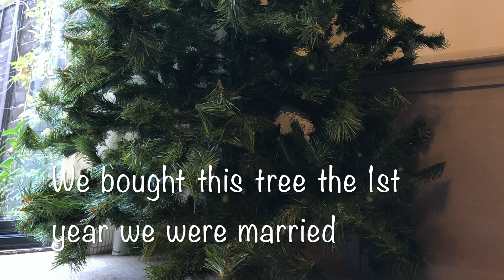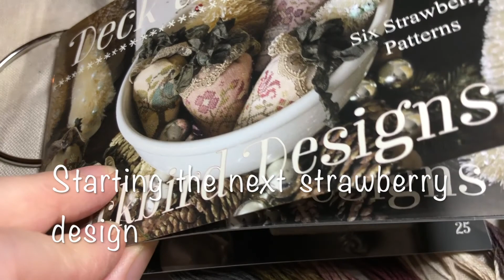Vlogmas 2020 Days 4 - 6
Hello & welcome, thank you for joining me for my Vlogmas 2020.